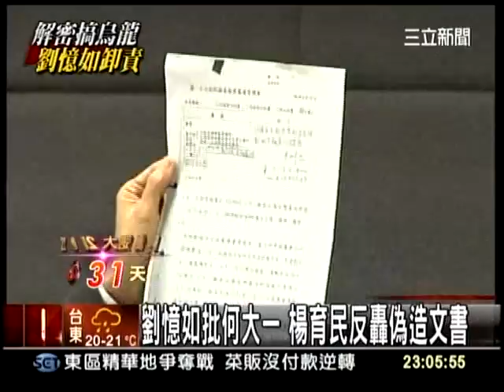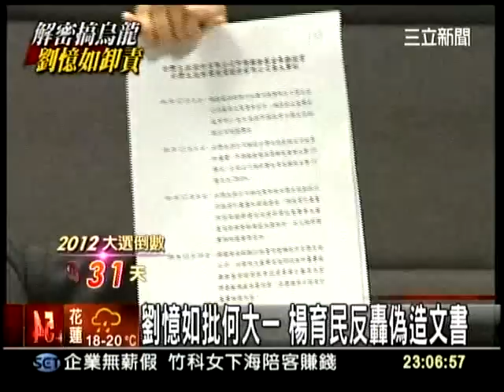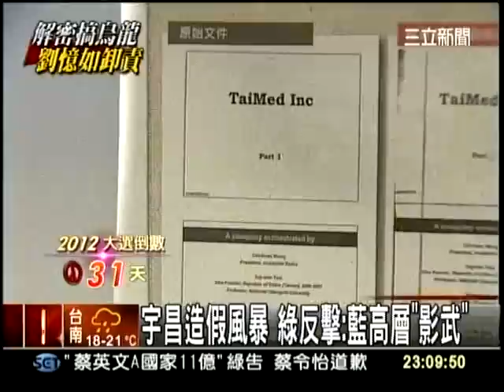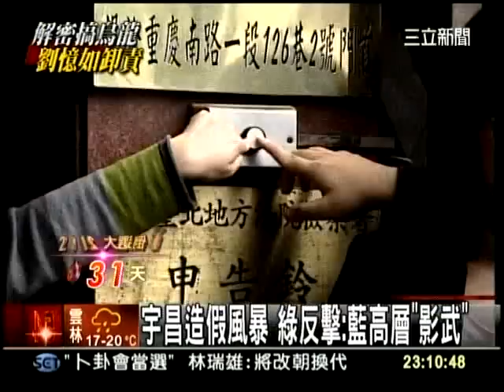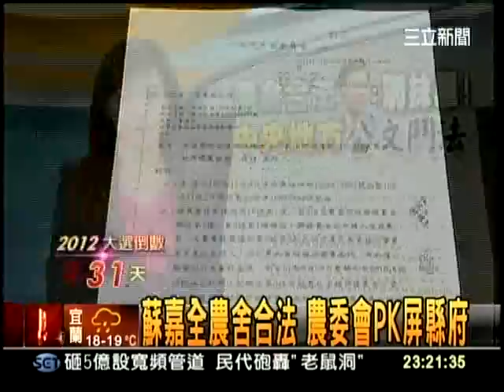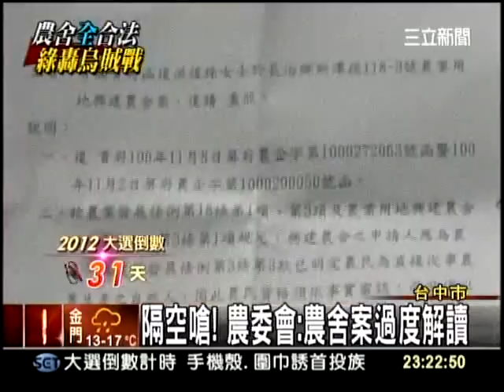20111214三立新聞-政治